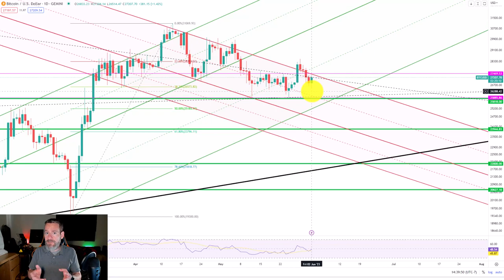Bitcoin BOOM or BUST Incoming?! What's the Crypto Market Oulook for June 3-9, 2023?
The Bulls and Bears are going head-to-head on Bitcoin with wildly different predictions for which way the leading cryptocurrency will head next.

Join Irk as he goes over potential positive and negative catalysts for Bitcoin and determines potential buying price targets and support levels.

CHAPTERS:
0:00 Is the new Bitcoin regulation good or bad for Bitcoin?
0:18 Reviewing at Last Week's Price Action in Bitcoin
0:59 Who's Right About Bitcoin - The Bulls or The Bears?
2:13 Could Bitcoin's Halvening Event in April 2024 be Bullish NOW?
2:25 What is the Bearish Low Price Prediction for Bitcoin?
2:43 Irk's Technique for Investing in Bitcoin for the Long-Term while Reducing Risk